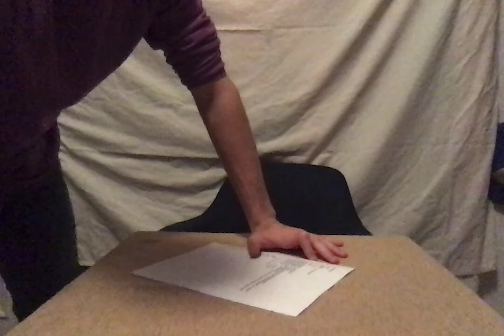Full Show 1/10/20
Inaugural Show! Not a bad start, a couple technical difficulties but hope you enjoy!